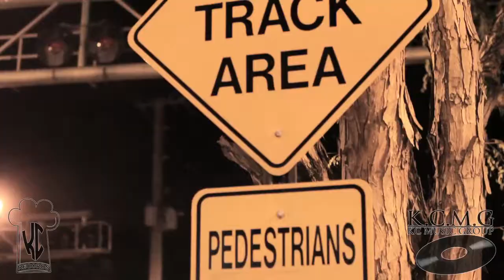JUICY J AT CLUB CINEMA WITH KIE MONEY OPENING..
KIE MONEY OPENING UP FOR JUICY J AT CLUB CINEMA YES HE HAD THE CROWD TURNED UP AND YES HE KILLED IT..